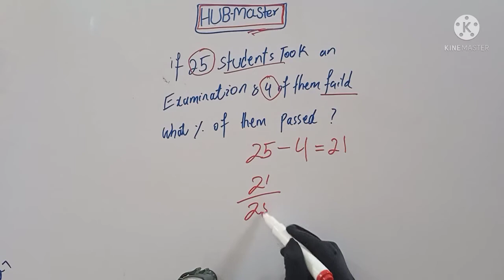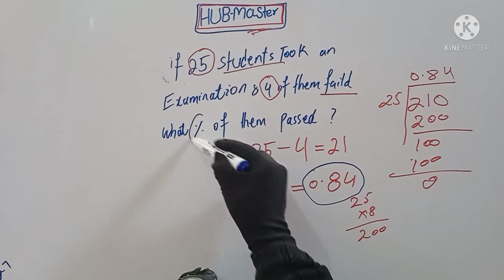If 25 students took an examination and 4 of them failed what % of them passed?